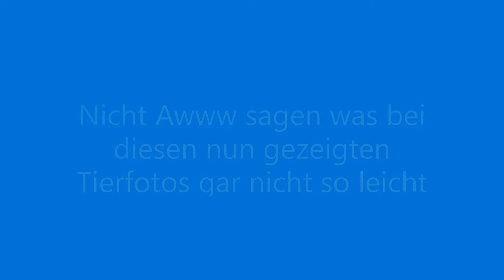NICHT AWWW SAGEN CHALLENGE UNMÖGLICH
Versuche nicht aww zu sagen ! Schaffst du das ?